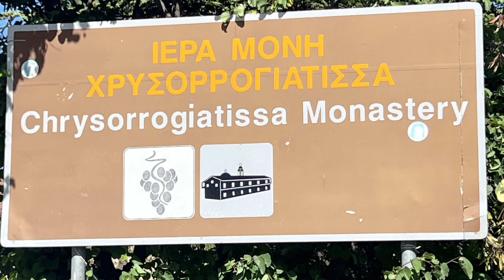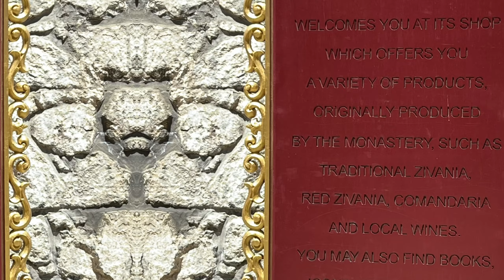Cyprus Travel Vlog #4 Troodos, Kokkoos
キプロス島　Vlog#4 トロードス、キッコス修道院